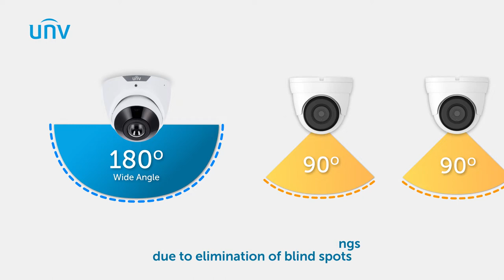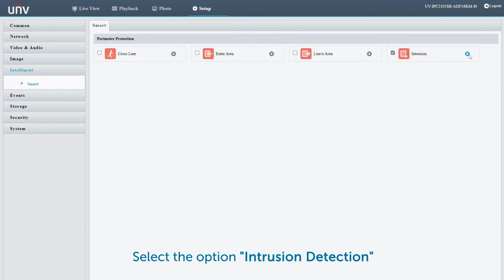【Product Intro】UNV CCTV Wide Angle Lens IPC2105SB ADF16KM I0 IPC3605SB ADF16KM I0 230613 En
UNV CCTV Wide Angle Lens IPC2105SB-ADF16KM-I0 IPC3605SB-ADF16KM-I0